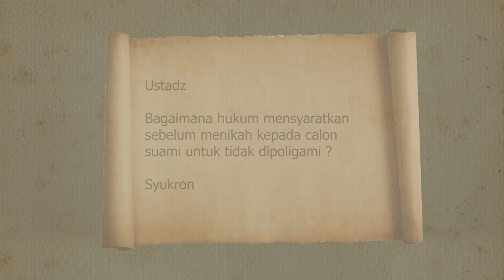HUKUM MENSYARATKAN KEPADA CALON SUAMI UNTUK TIDAK DIPOLIGAMI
👤Ust. Ahmad La Ode, Lc حفظه الله

Berlomba-lomba lah dalam menyebarkan kebaikan. Satu orang yang tahu info kebaikan dari anda maka anda akan mendapatkan pula pahala mereka tanpa mengurangi sedikitpun juga. Sebarkan ilmu agama sesuai Al Qur'an dan As Sunnah.